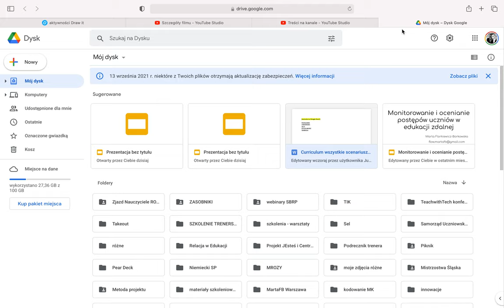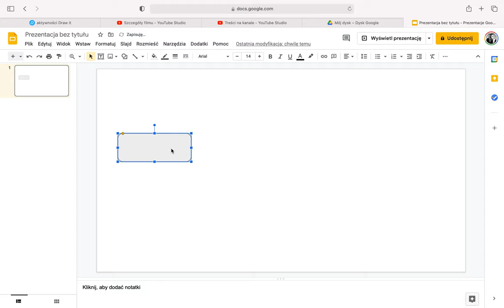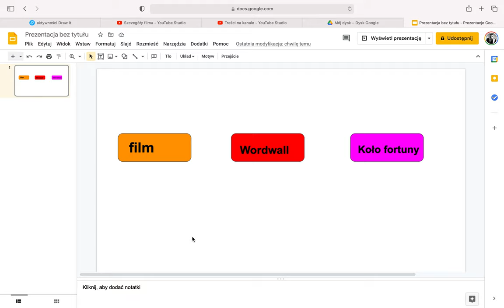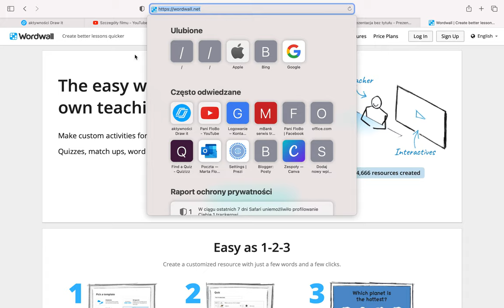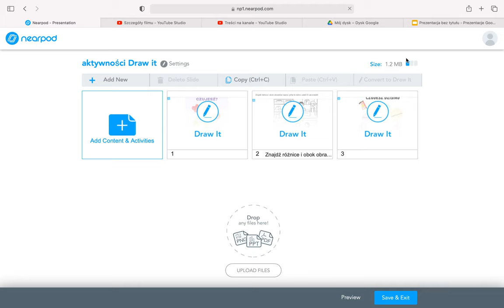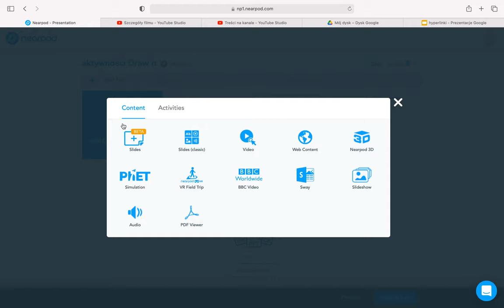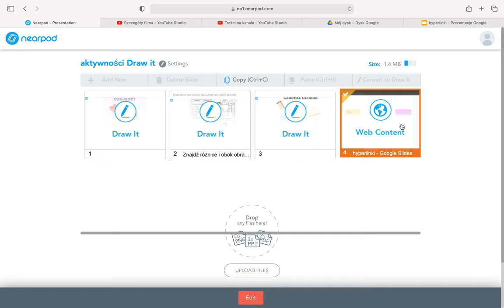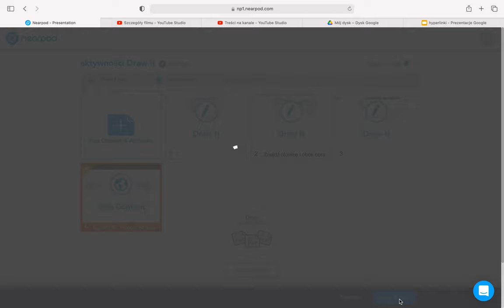Dodajemy hyperlinki do lekcji - Nearpod, czyli edukacyjne kombo krok po kroku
Tutorial przedstawiający dodawanie i wykorzystanie hyperlinków w lekcjach tworzonych w Nearpodzie przy pomocy dysku Google i prezentacji Google Slides.
Krok po kroku z wyjaśnieniem wszelkich pojawiających się trudności czy też wątpliwości.

- platforma do wykorzystania w edukacji stacjonarnej, hybrydowej i zdalnej.